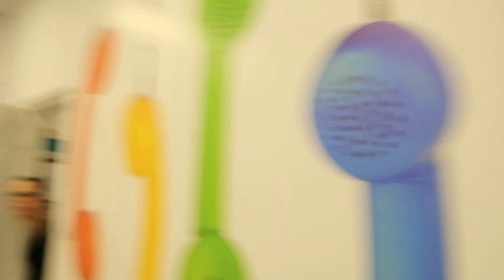VLOG#1 Jakoś trzeba zacząć...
Jakoś trzeba zacząć więc oto pierwszy mój VLOG